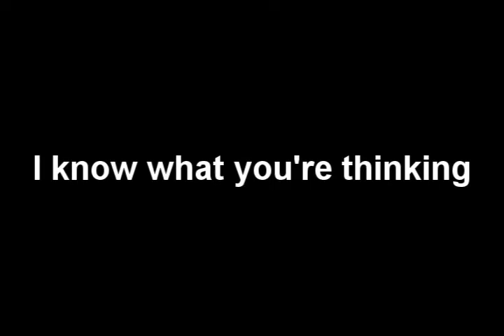Atli Sig Freestyle 2007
Most amazing tricks ever beem made!!

Fantastic video!